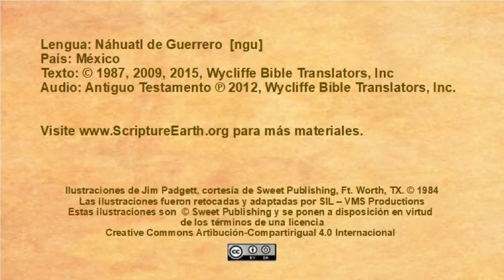Náhuatl de Guerrero - Jesus Ascends to Heaven (Acts 1.4-11)[ngu]